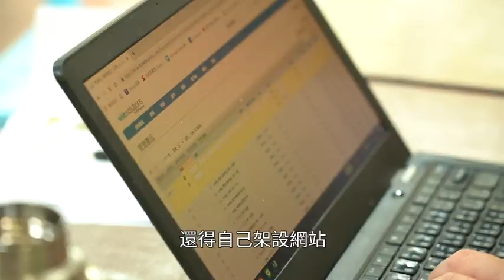「貸」動青農夢想二部曲：揮別半導體，陳建龍用有機美濃瓜打造甜蜜人生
因為參加農委會的漂鳥計畫，讓陳建龍感到農業大有可為，毅然決然把農業當成創業。一手包辦耕種與行銷對陳建龍來說都非難事，但因為碰到蟲害、天災等農損，資金反而成了最困擾他的事，幸好有了農業金庫的幫忙，讓陳建龍順利取得資金，成功突破創業關卡。

為解決像陳建龍過往無法順利申貸的問題，農委會提出青農貸款六大精進作為，包含轉介機制、放寬信用保證規定、設置諮詢專線，協助青年從農更Easy。